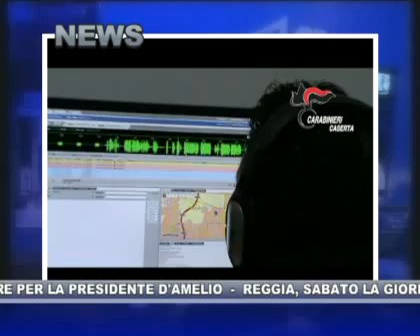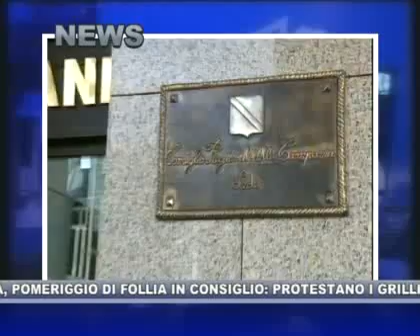TG Ultima Edizione